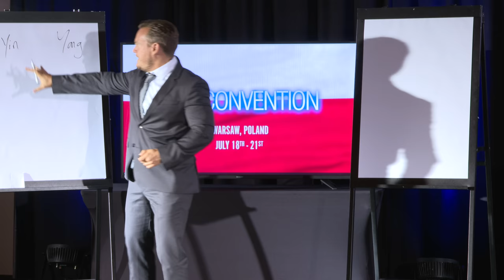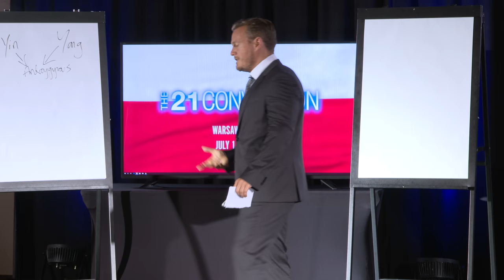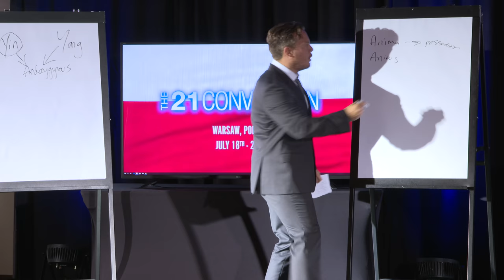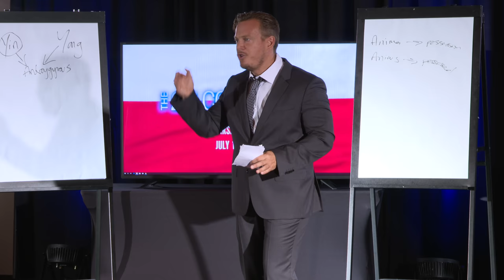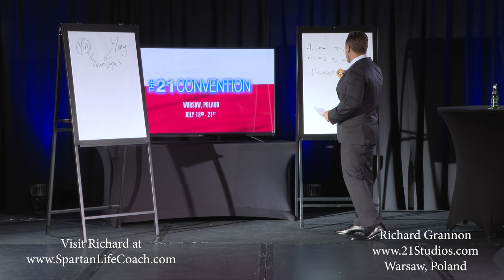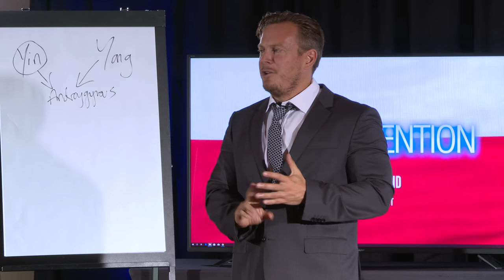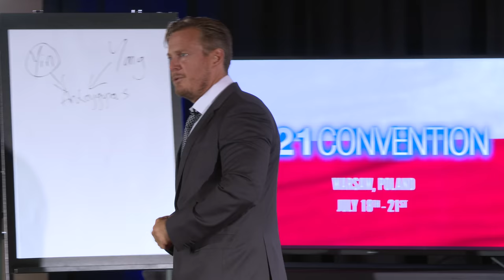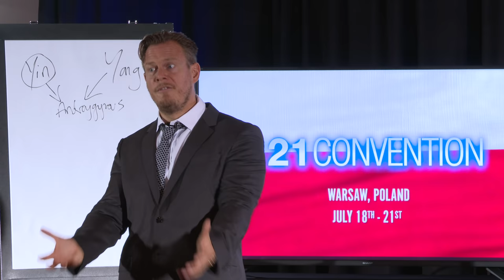The Psychology of Complex PTSD: Healing Trauma Through Philosophy | Richard Grannon | Full Speech